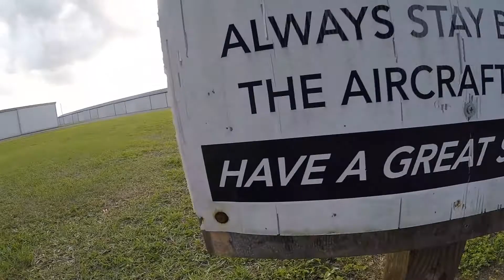Swoopware: Skydive - Rose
Swoopware: Skydiving Video - Rose